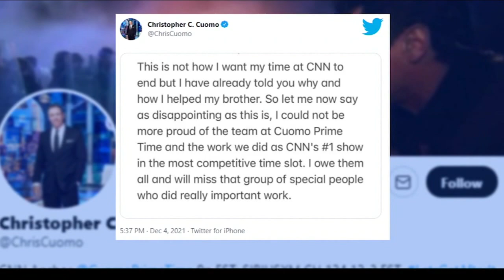CNN fires Chris Cuomo for role in aiding brother with scandal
CNN said Saturday that anchor Chris Cuomo has been 'terminated' by the network, 'effective immediately.'

NEW HERE? –